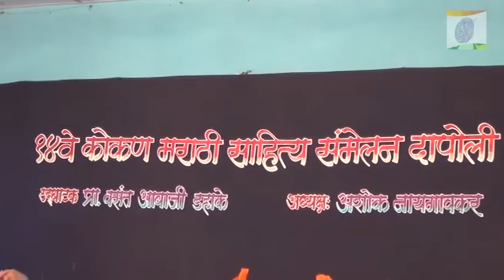'लेझीम पथक' - कोकण मराठी साहित्य संमेलन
कोकण मराठी साहित्य संमेलनातील दिंडी यात्रेत महिलांनी सादर केलेलं लेझीम